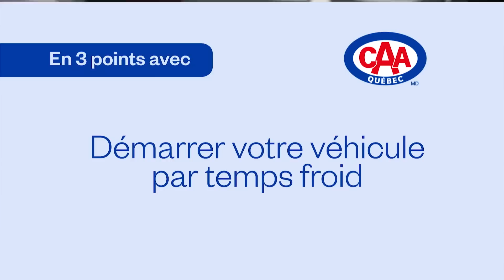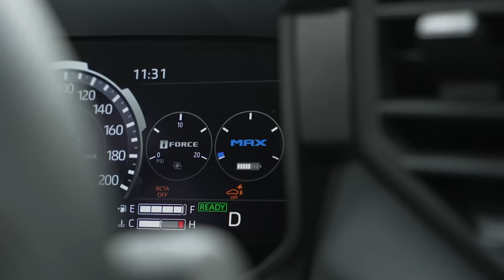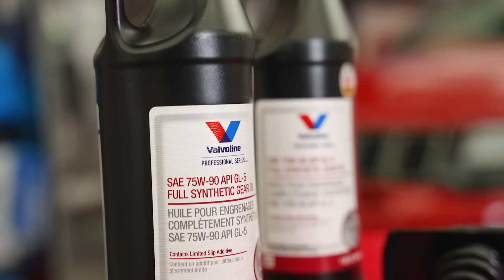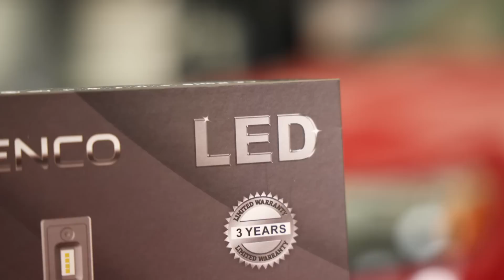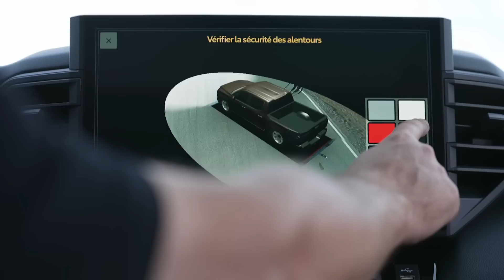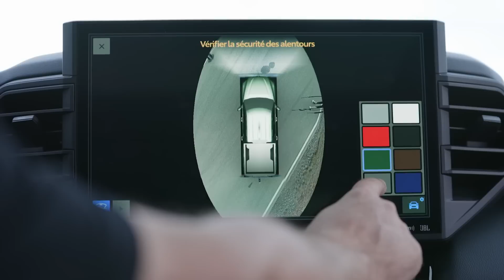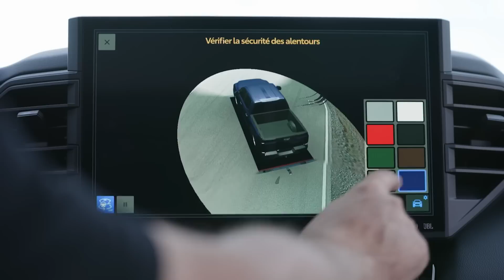Le Guide de l'Auto | Saison 2 - Épisode 02 - Toyota Tundra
Antoine Joubert et Gabriel Gélinas mettent à l’essai la camionnette Toyota Tundra TRD Pro à motorisation hybride. Conduite hors route et exercice de remorquage s’ajoutent aux tests habituels, alors que Mathieu Roy analyse le système d’infodivertissement du camion. Également, un survol de quelques pratiques accessoires qui peuvent s’ajouter à la camionnette, pour davantage de polyvalence.